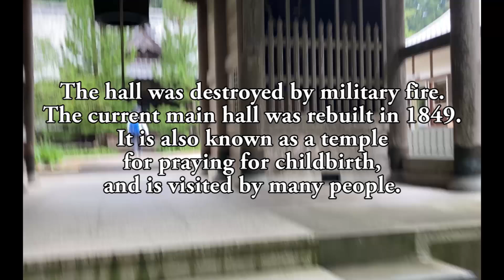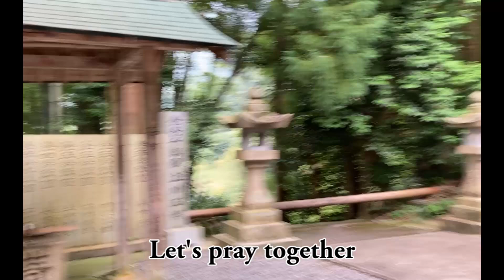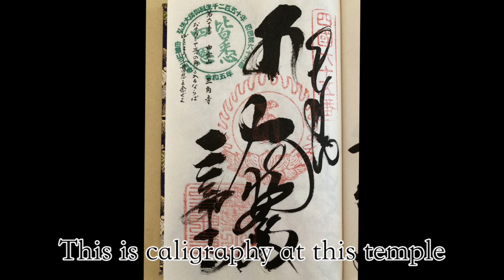Ep65, Sankaku-ji #65 temple of 88temples in Ohenro pilgrimage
This is the film by Ohenro Index.
Ohenro is the pilgrimage visiting 88 temples in Shikoku (island in west Japan.)
We hope this film help your pilgrimage and travel in Japan.
And hopefully attract who has interests in Japan tourism and pilgrimage.

＃65 Sankaku-ji
●About this temple
This is the last temple in Iyo Province, located halfway up Mt. Misakuji at an altitude of 450 meters.
In the Tenpyo era (729~749), by the order of Emperor Shomu, the Pure Land of Miroku Bosatsu was revealed and founded by Gyoki.
Kobo Daishi, who came to this place later in 815 (Konin 6), enshrined the 11 faced Kanzeon Bosatsu made of a single cypress tree as the principal image in the hall and designated it as the 65 temple.
At that time, a statue of Fudo Myoo was carved, and Gomadan (Buddhist altar) was made, and it is said that he learned the way of surrender Goma.
After Emperor Saga (reigned 809~823) converted 300 hectares of the temple estate and built the Shichidogaran (seven halls), the temple flourished but was destroyed by fire during the Tensho era (1573~1592) but rebuilt in 1849 (Kaei 2).
It is popular with many women who come to pray for fertility.
Those who are not blessed with children receive a "shamoji" at the back entrance and use it at home to pray for childbirth.
This temple is also believed to be a good place to keep your feet and hips healthy and to prevent fatigue.

●Point to watch around
The temple's mountain cherry tree is said to be 300 to 400 years old.
It is said that the poet Issa KOBAYASHI who visited this temple in Kansei 7 (1795) was so impressed that he composed a poem 'This is the mountain cherry tree that is climbing'.
・Triangular Pond: This triangular pond is the site of Gomadan, a priest of Kobo Daishi, who practiced the secret arts for 21 days at this temple, and is the origin of the temple's name.
Inside the pond is a triangular island that enshrines Benzaiten, the only goddess of the Seven Gods of Good Fortune.
・Kami no Machi Shiryokan - The nearby museum displays and sells paper products and has a unique exhibition about paper. Handmade Japanese paper making is a popular attraction.
You can easily experience it in about 15 minutes, but you need to make a reservation by the day before.

If you like it, please check and follow the following SNS acounts
SNSもやっておりますのでよろしければフォローください。

お遍路八十八霊場と結願後の第一札所・霊山寺のお礼参りおよび高野山・奥ノ院の合計九十寺をお参りする動画です。
英語版と日本語版をリリースいたしますので、お遍路の旅の参考に、あるいはお遍路疑似体験になれば幸いです

第６５番札所　三角寺
●寺の歴史/縁起
標高450mの三角寺山の中腹に佇む伊予国最後の札所天平年間(729～749)、聖武天皇の勅願により、弥勒菩薩の浄土を現して行基が開基のちの弘仁6年(815)にこの地を来錫した弘法大師が本尊となる檜材一木造りの十一面観世音菩薩を堂宇に安置し、第六十五番札所に定めたその時、不動明王像も刻まれ護摩檀をつくり降伏護摩の法を修められたと伝わる嵯峨天皇(在位809～823)が寺領三百町歩を下錫し、七堂伽藍が建立されるなどその後、寺運は大いに栄えたが、天正年間(1573～1592)には兵火のために堂宇を焼失したが、嘉永2年(1849)に再建された現在に至る子授け祈願で多くの女性が訪れ人気を博している子宝に恵まれない人は裏の入口で「しゃもじ」をもらい、これを自宅で実際に使用して子授けを祈願するとご利益が望める
なおこの寺は足腰健康やぼけ封じにもご利益があるという

●見どころ
寺の山桜ー樹齢は300～400年にもなるという寛政7年(1795)、この寺を訪れた歌人、小林一茶が感嘆して「これでこそ登りかひあり山桜」と詠んだといわれる・三角の池ーこの寺で21日間の秘法を修した弘法大師の護摩檀の跡が本坊にある三角の池で、寺名もこれに由来する池の中には三角形の島があり、七福神の唯一の女神･弁財天を祀っている・神のまち資料館ー近くにある資料館で紙製品の展示、販売、紙に関するユニークな企画展示が行われており、手すき和紙作り体験が人気のアトラクションだ約15分ほどで手軽に体験できるが前日までに予約が必要